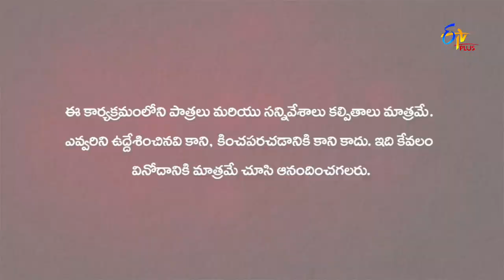Mr & Mrs Bhanu | 28th November 2019 | Full Episode 05 | ETV Plus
Akhil and Bhanu host a get-together party for their school friends. They spend reminiscing old memories, have fun playing game and boozing and also share their current life experiences.